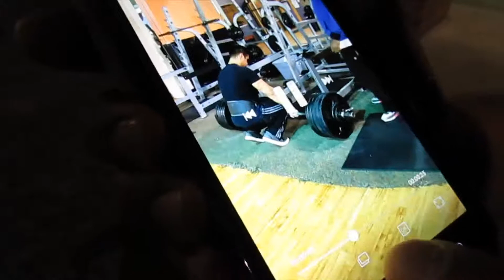Expanding Your Network In The Gym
4/24/2017
Back Day.
Met NPC Physique, Merton Woolard who came into town from North Carolina for a supplement business trip.  Good to meet new people and get insights.